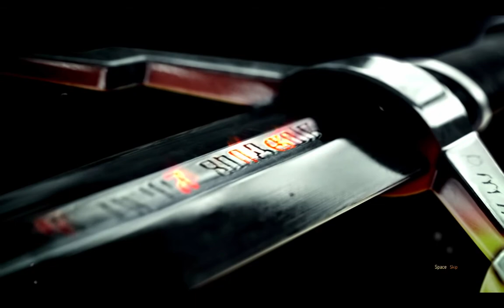Witcher 3 wild hunt blood and wine Played by yasir ali Quest Get junior Part 24 2019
Hello Every one My name is Yasir Ali And This Channel is About Video Game plays

This Video Is A Game Play Of Witcher 3 Wild Hunt Blood And Wine Heart of Stone On yasir ali gaming Channel.

3. Vk Page "Gaming Zone In Action"

4. Tumblr "Yasir Ali"

My other website and Channel
website "Video TV"

Onging Videos

       Please Check Out Play list links Down

    Here are some Playlist Of This Channel